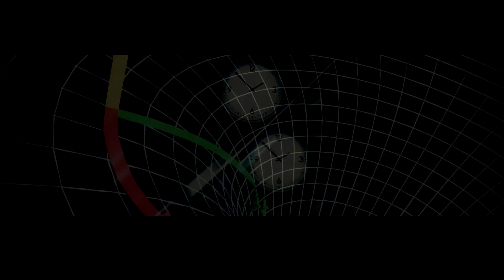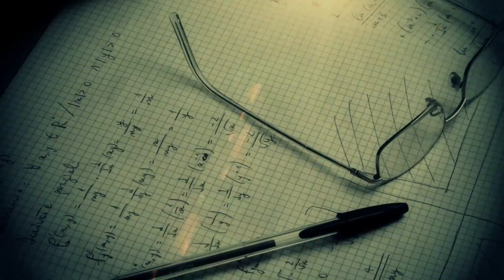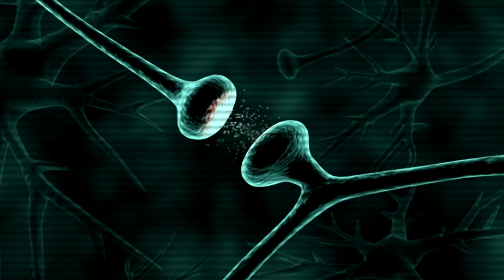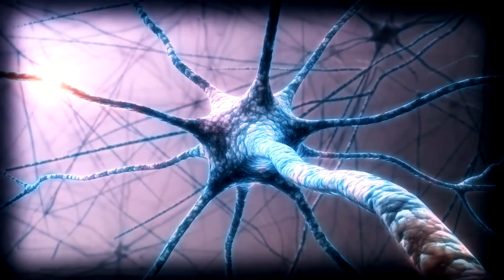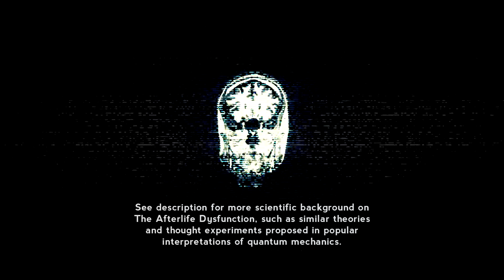The Afterlife Dysfunction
(video also features 'A Brand New Model' at 5:40 from Proud Music)

Scientific background on The Afterlife Dysfunction, such as similar theories and thought experiments proposed in popular interpretations of quantum mechanics: